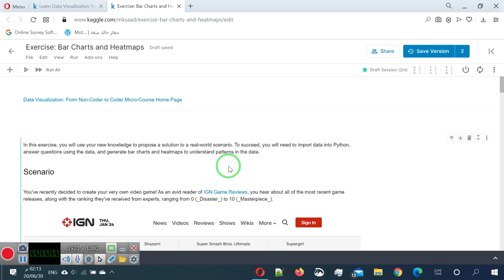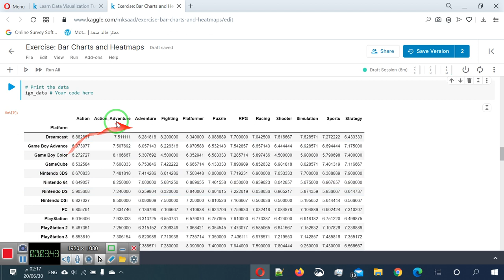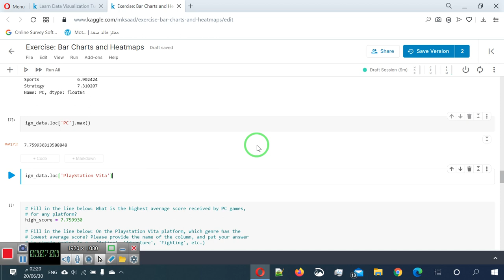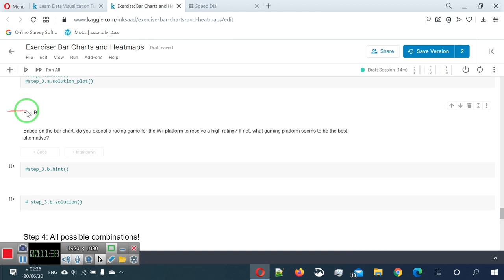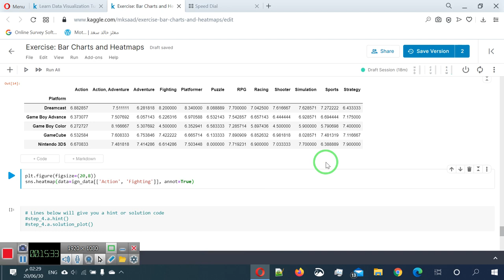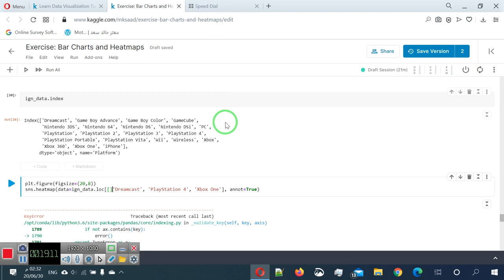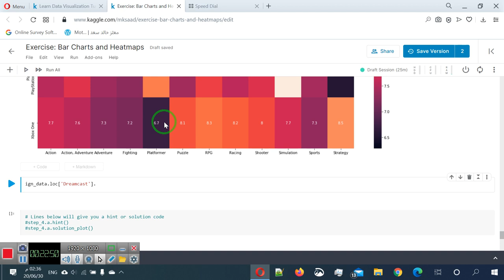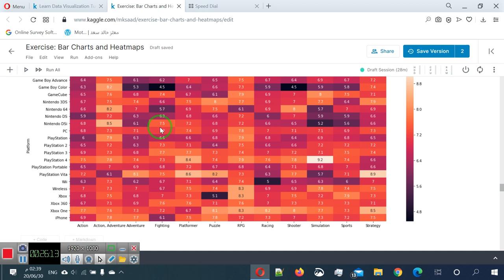22 العرض المرئي للبيانات ج4 حل تمرين الاعمدة والخريطة الحرارية data viz part4 bars & headmap exerc